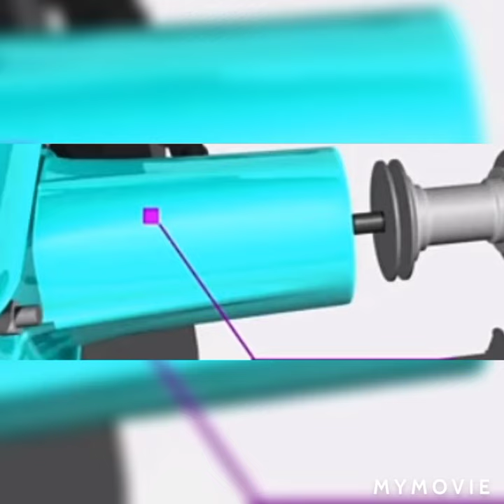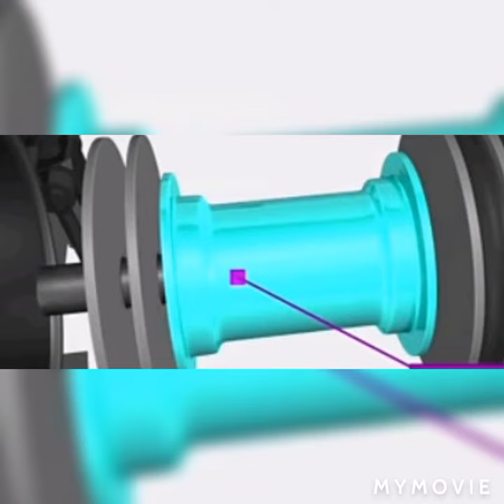Side Buffer Gears: The Solution to Your Boring Problem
Very important part of railway system for shunting